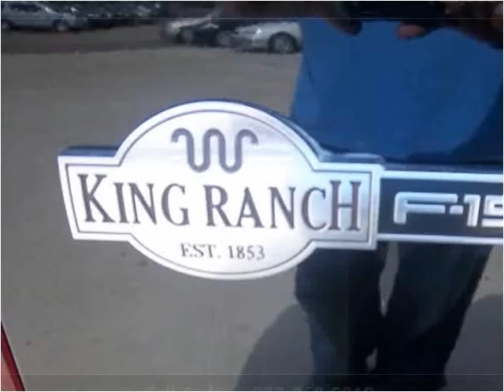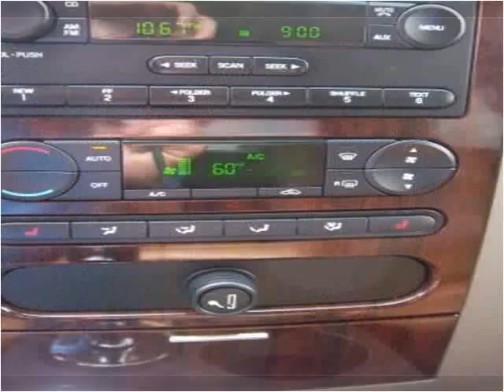2006 Ford F-150 Used Cars Florence MS